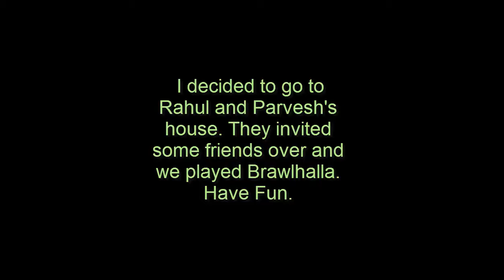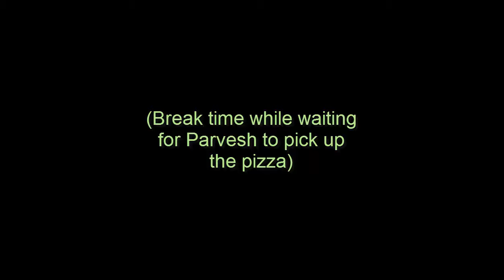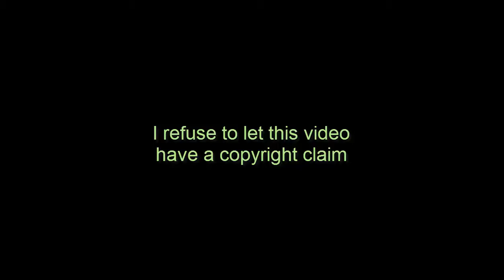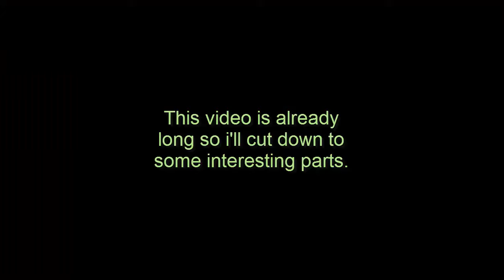Brawlhalla with The Betas!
We're trying to make more videos together, you'll see soon.  :)
(This took forever to edit ;3;)